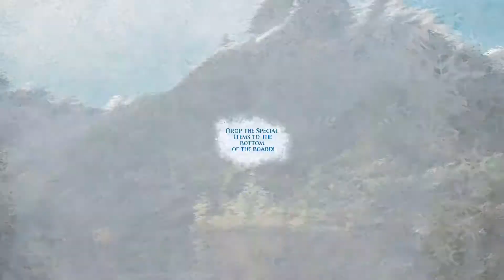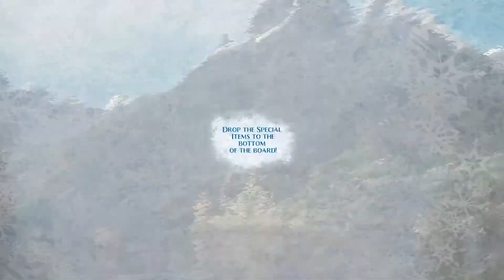Frozen Free Fall Snowball Fight Gameplay walkthrough part 7 PS4 Pro HD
First tough levels so far.